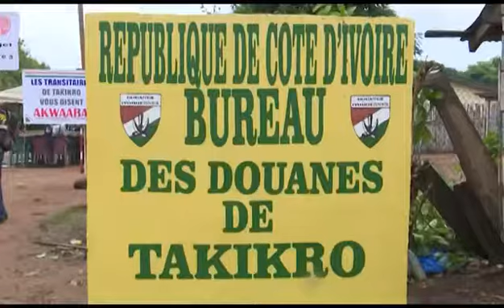Visite du Secrétaire d’Etat au Bureau frontière des Douanes de Takikro